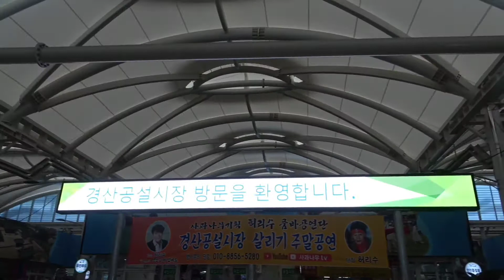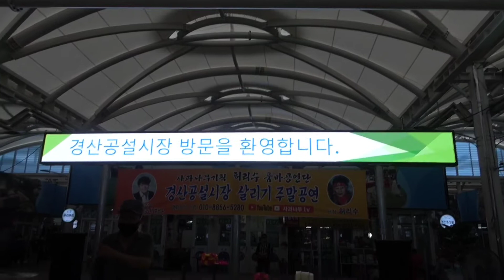품바의여왕 순심이 경상 공설시장 살리기 주말공연,21,7,3